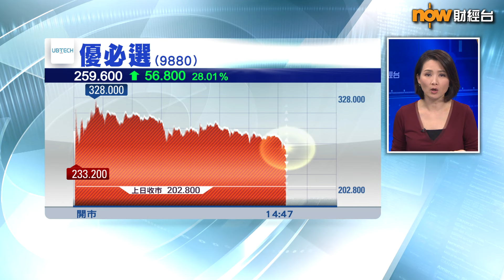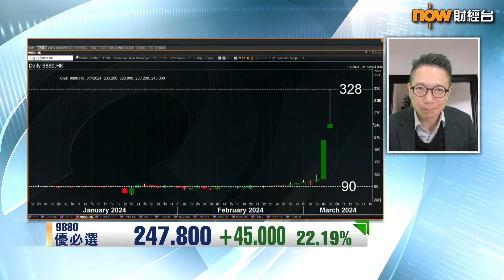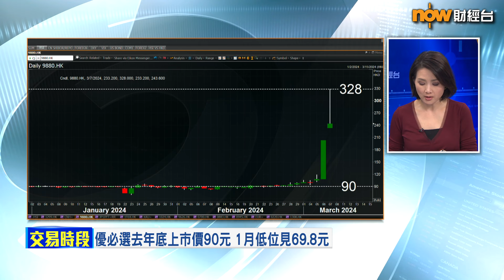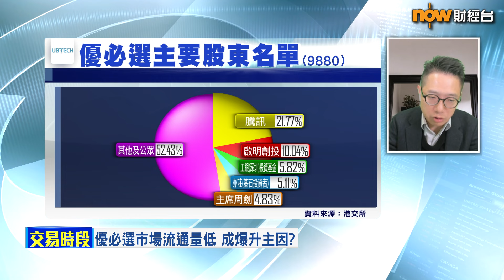【專家分析】政府工作報告「撻著」優必選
【Now財經台】港股機械人概念半新股代表優必選(9880)納入港股通後，股價兩日累升2倍，配合今年嘅政府工作報告重點落喺科技創新及人工智能(AI)，刺激A股喪炒AI概念，似乎食正國策，優必選係咪值得憧憬？
艾德金融聯席董事陳政深就話……